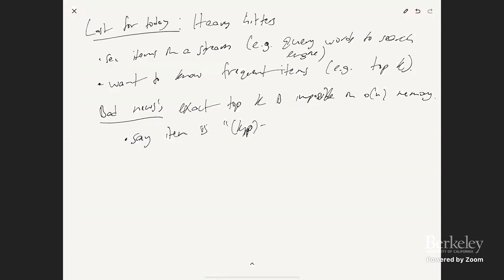Sketching High-Dimensional Data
Jelani Nelson, UC Berkeley
Probability, Geometry, and Computation in High Dimensions Boot Camp